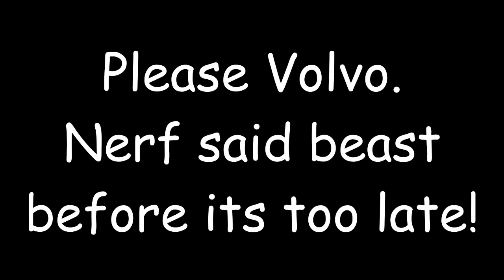Phlog Takes Skill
More pyro...and just for kicks, it really does take skills ( ͡° ͜ʖ ͡°)